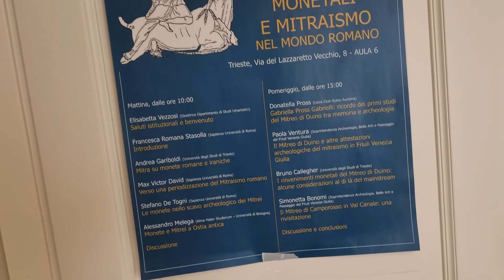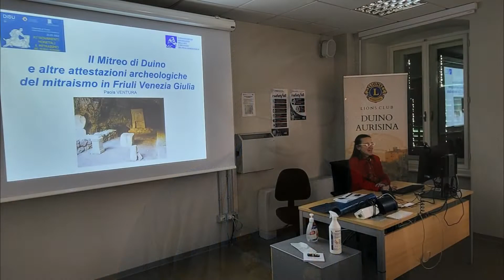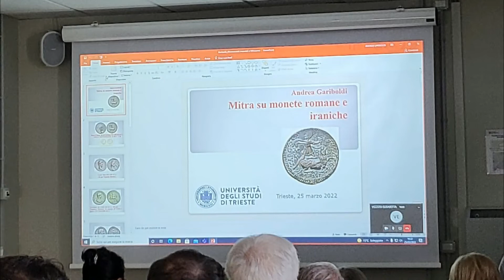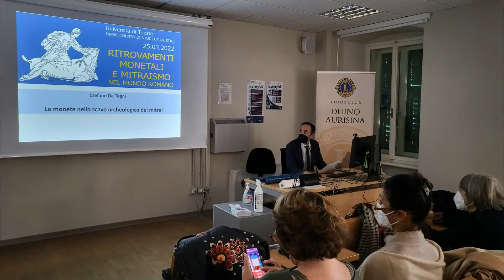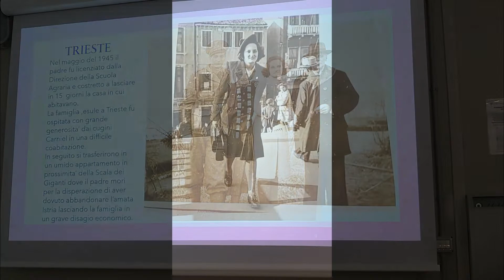storiedipietre2022 - Storie di Pietre e di Mitraismi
Dal convegno organizzato il 25 marzo presso l'Università di Trieste, dipartimento  di studi umanistici "Ritrovamenti monetali e mitraismo nel mondo romano", Interventi di Francesca Romana Stasolla, Andrea Gariboldi, Max Victor David, Stefano De Togni, Alessandro Melega, Donatella Pross, dott.ssa Paola Ventura, Bruno Callegher, Simonetta Bonomi.